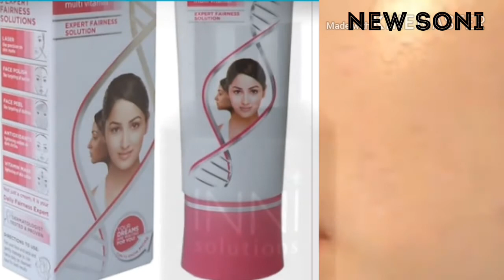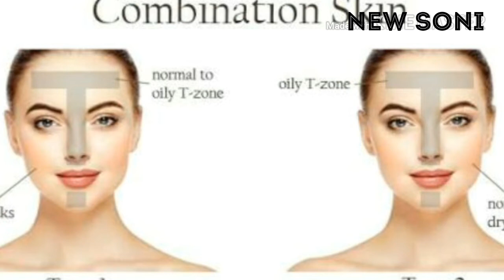फेस सीरम घर पर बनाए । क्या होता है फेस सीरम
फेस सीरम घर पे बनाने के तरीके।
Carrier oil Har Tarah Ki skin ke liye- जब आप होममेड सीरम बनाए तो एसेंशियल आयल को मुख्य आयल से मिलाएं यह मुख्य आयल अलग-अलग रिंगटोन के लिए अलग-अलग होते हैं।
नार्मल स्किन- jojoba oil almond oil or coconut oil Apricot oil main aap Mehrauli oil Mila sakti hai.
Acne prone skin- argan oil grapeseed oil tea tree oil sunflower oil.
ड्राई स्किन के लिए olive oil or coconut oil mein Kuch bunde Lavender oil ki Milan.
Oily skin ke liye- grapeseed oil argan oil main lemonia Orange oil ki Khushboo se milakar Lagane.
Sensitive skin -आलमंड आयल में तुलसी आयल मिलाकर लगाएं अगर आपकी त्वचा जरूरत से ज्यादा संवेदनशील है तो एसेंशियल आयल या कैरियर पायल की जगह सिर्फ सीरम फॉर सेंसिटिव स्किन का इस्तेमाल करें.
कंबीनेशन स्किन के लिए- Apricot oil प्रभावकारी हैं आप चाहे तो कुछ बोल दे नरौली भी मिला सकते हैं।